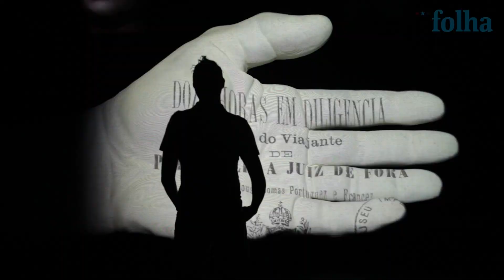Mecenato cria rede de museus em praça de BH